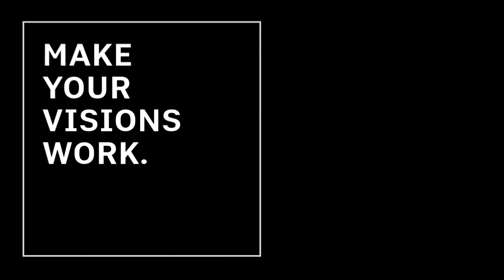Technologisch wegweisend, konsequent klimafreundlich: WCS von Pfleiderer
Konstruktive Anwendungen stellen hohe Anforderungen an die eingesetzten Werkstoffe, z. B. an Biegefestigkeit, statische Eigenschaften, Dickenquellung, Luftschalldichtheit oder auch Abbrandrate. Holzwerkstoffe von Pfleiderer bieten für beinahe jede Anwendung im Holz- und Schalungsbau sowie in der Lager- und Verpackungstechnik die passende Platte – mit hochwertigen technischen Eigenschaften, aus nachhaltigen Rohstoffen, konsequent umweltbewusst sowie klimafreundlich produziert.